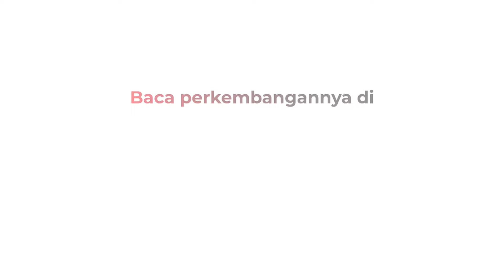Hari Ini, DKPP Kembali Gelar Sidang Lanjutan Dugaan Asusila Ketua KPU Hasyim Asy'ari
DKPP kembali menggelar sidang kasus dugaan asusila Ketua KPU Hasyim Asy'ari